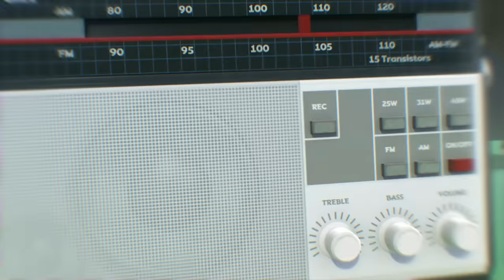Upin & Ipin - Goyang Upin & Ipin [Music Video]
Dengar lagu GoyangUpinIpin secara online di

Here’s a song for you… Goyang Upin & Ipin by Upin Ipin

Lirik Goyang Upin Ipin

Verse 1
Mari semua, kita menari hiburkan diri
goyang, goyang, goyang,
goyang semua kasi happy (ayuh)

Verse 2
Tangan di atas, kaki bergerak ikut melodi
Ayuh, abang, kakak goyang semua ikut kami

Verse 1
goyang! goyang, goyang, goyang

(Dialog)
Yok teman2.. kite goyang sama2.
ikut upin ipin ya?
sediaa?? 1.2.1234!
(ehhh Haaaa! Eeeh eeh eeh haaaa!) 4x

Chorus
Uuu, Uuuh, marilah semua goyang upin ipin
Eee, Eee, Mari yok ikut goyang upin ipin
(Haaa) Ini goyang Upin Ipin!